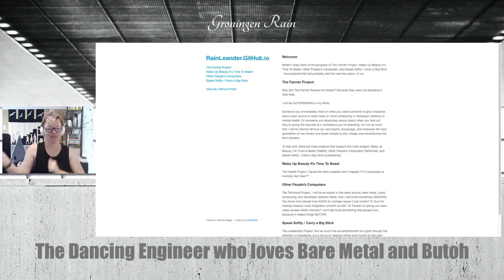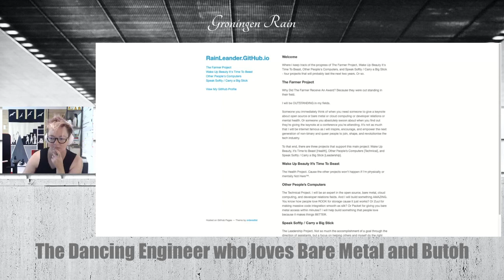A Funny Thing Happened on the Way to the Forum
I built a few place holders, a countdown video and an overlay. I need to build an ending video, though...